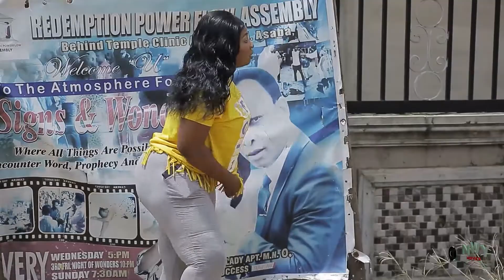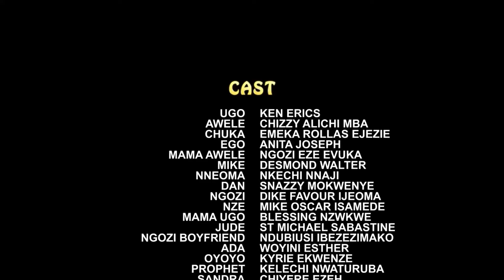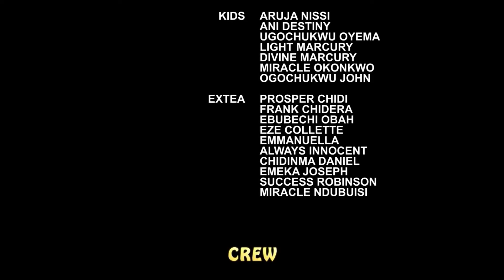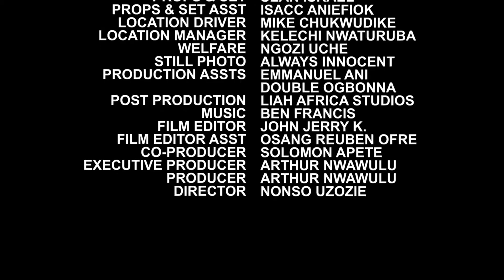INJURY OF MARRIAGE SEASON 7&8 New Full Movie (CHIZZY ALICHI) 2020 LATEST NIGERIAN NOLLYWOOD MOVIE